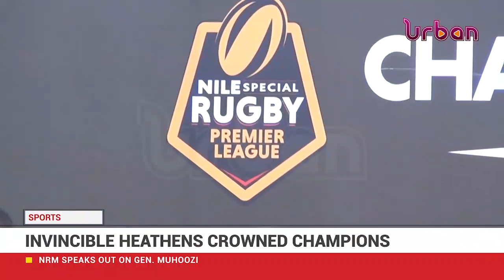Invincible Heathens crowned champions